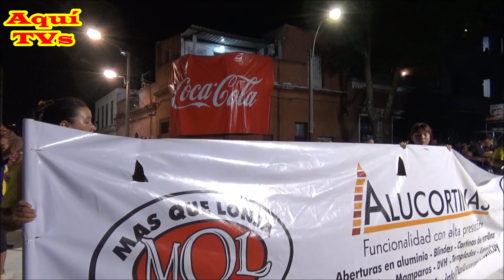MAS QUE LONJA 10/2/2023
Llamadas 2023 por Barrios Sur y Palermo, Montevideo Uruguay